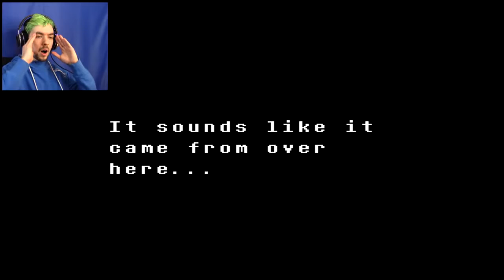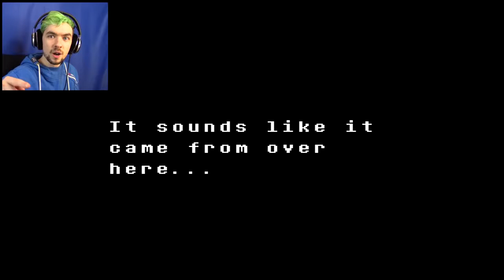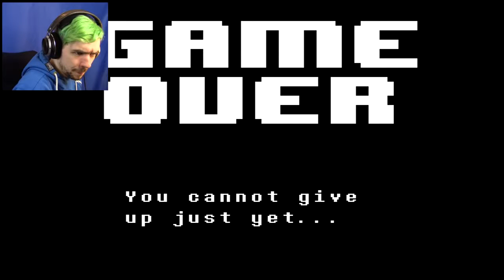THE TRUE HEROINE Undertale Genocide #2